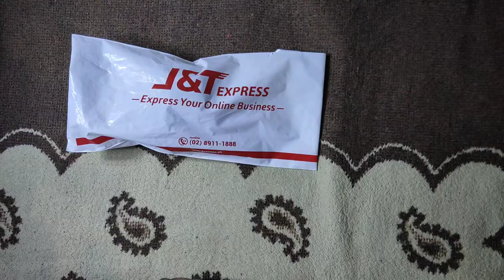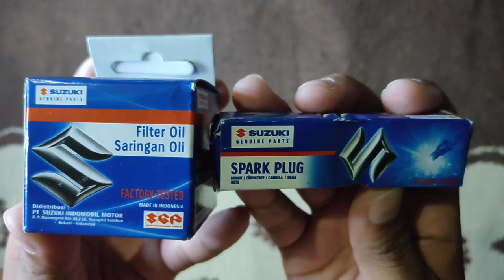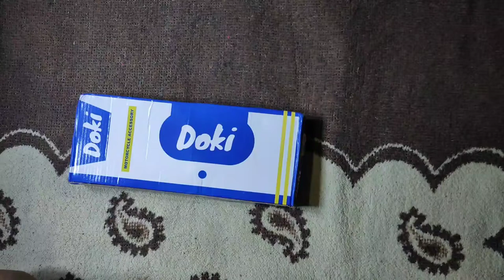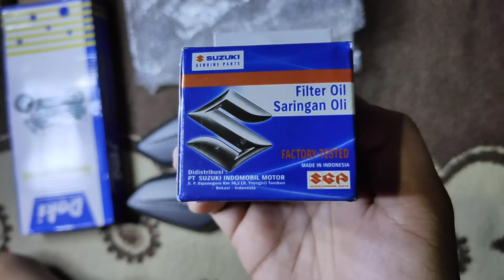UNPACKING SGP SPARKPLUG & SGP OIL FILTER FOR RAIDER 150 Fi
Salamat shopee 😂